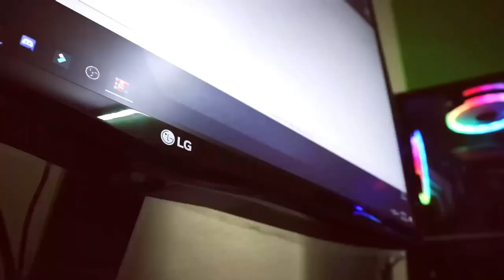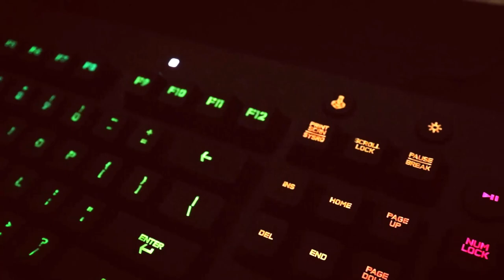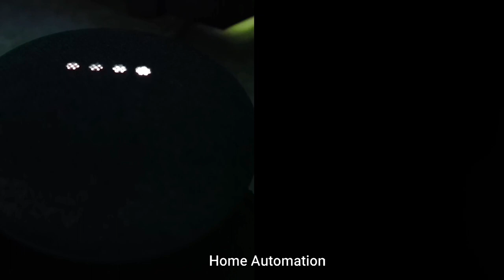My PC Setup || Gaming PC || Verithanam || My Table || FreeFire PC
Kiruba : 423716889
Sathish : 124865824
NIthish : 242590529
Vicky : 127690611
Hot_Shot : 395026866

Join Our Guild:

›››  OutOfControl

››› Our Gear Specs :

Sathish - Redmi Note 5 Pro

Processor :  AMD RYZEN 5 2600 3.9 Ghz
MB             :  Gigabye Aorus x470 Ultra Gaming
Graphics   :  Shappire Radeon RX570 OC
RAM          :  GSkill Trident Z RGB 16GB 3000Mhz
PSU            :  Antec 650W Semi Modular 80+Gold
Storage     :  500GB SSD Crucial
Monitor    :  LG 22 Inch Borderless 75Hz

››› Rules
Don’t Do this on Chat and Comments
❌ Self-Promotion
❌ Bullying/Racism